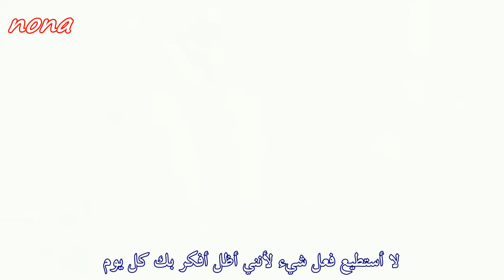V.O.S ... In trouble ( Golden rainbow ) Arabic sub